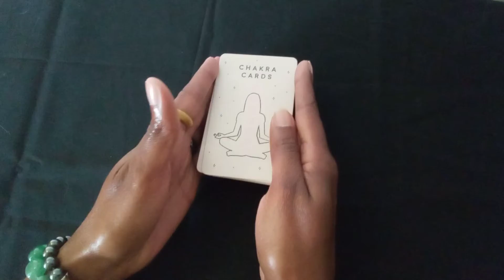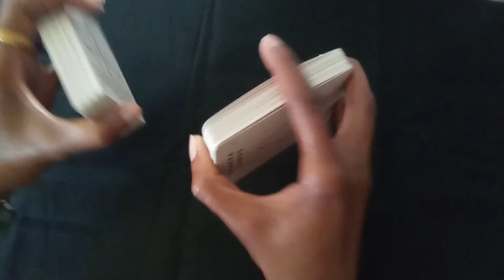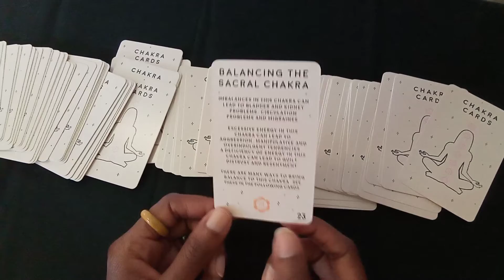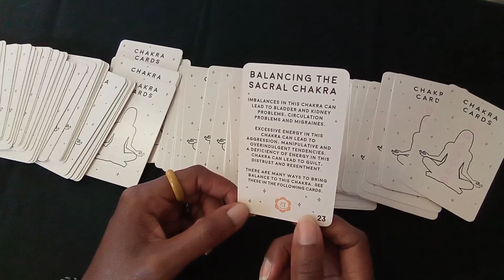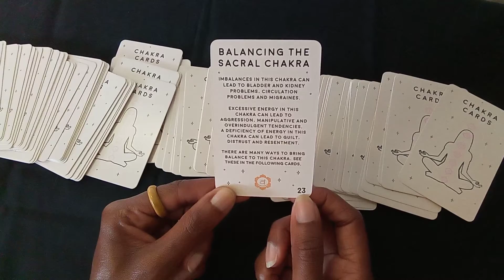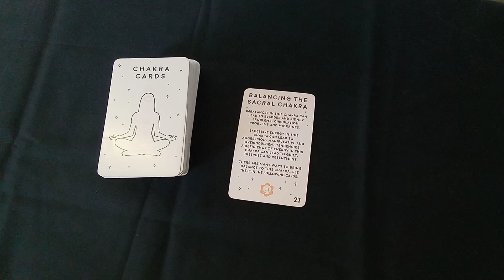2022 Daily Chakra energy - Jan. 2